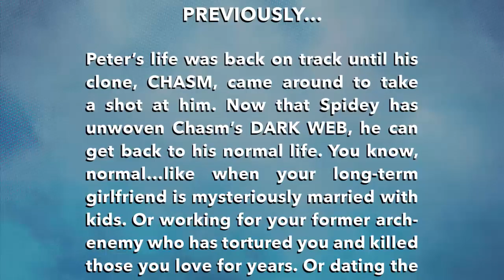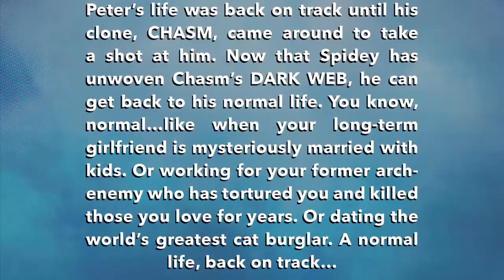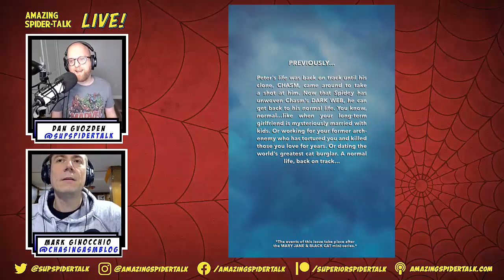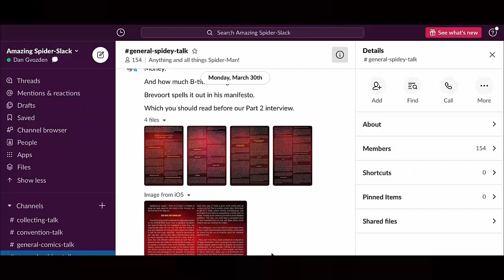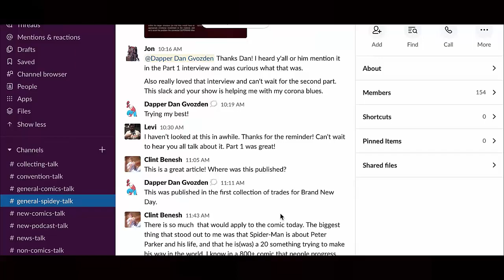Amazing Spider-Man (vol. 6) #19 - REVIEW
Vacation! All we ever wanted!

Today on the show, Mark and Dan are going to be discussing Amazing Spider-Man (vol. 6) no. 19. This issue was written by Joe Kelly. This issue’s cover is by John Romita Jr., Marcio Menyz, and Scott Hanna. The interior artwork is by Terry Dodson on pencils and colors and Rachel Dodson on inks, and, of course, letters by VC’s Joe Caramagna. This issue was first released on February 8th, 2023.